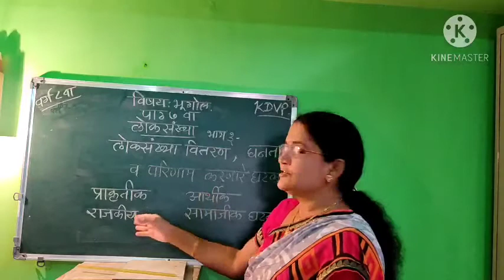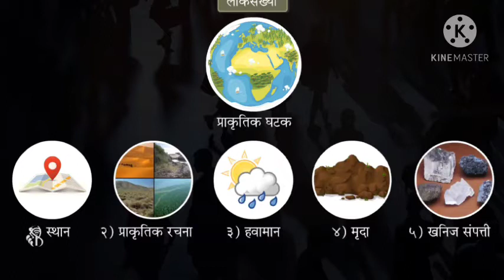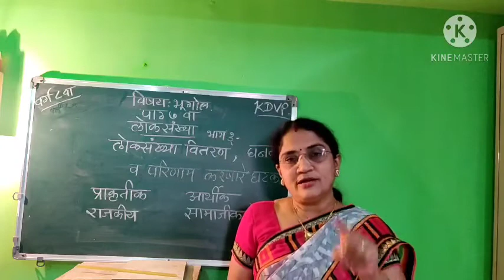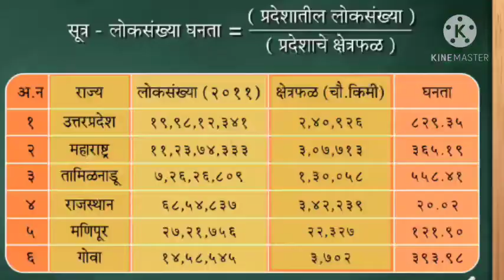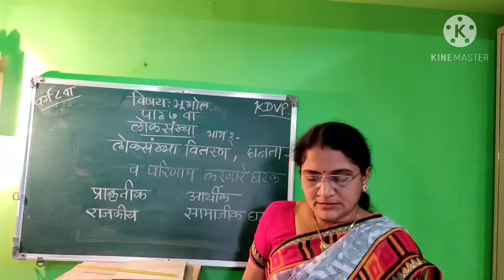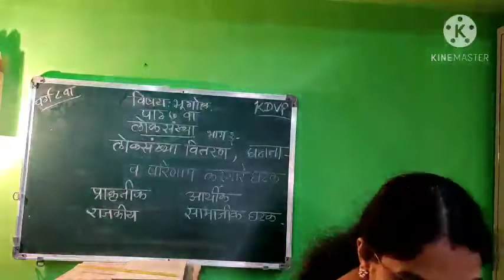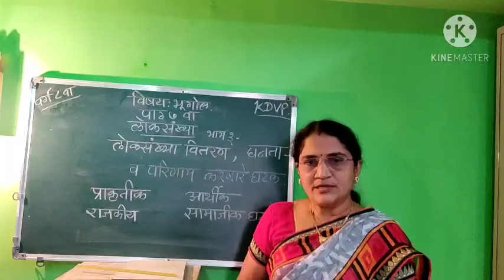विषय:भूगोल.वर्ग८वा.पाठ७: लोकसंख्या.भाग३.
KDVP.Pusad.